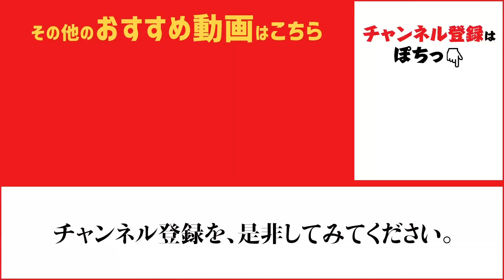サヨリは暖かくなったこれから！ fishingmax芦屋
お昼の南芦屋浜、サヨリは暖かくなった昼から！
夕方５時頃まで狙えますのでまだまだチャンス続きます♪
フカセ釣りのグレは好調キープ！